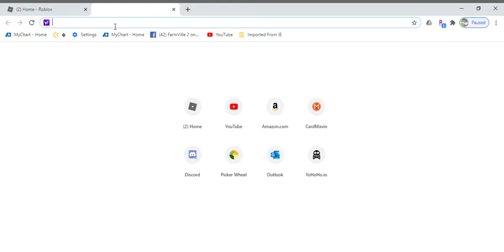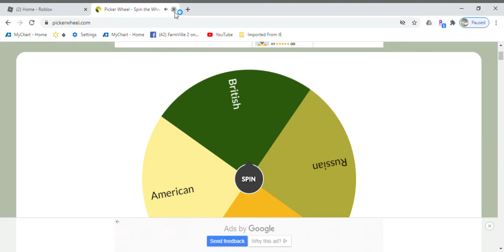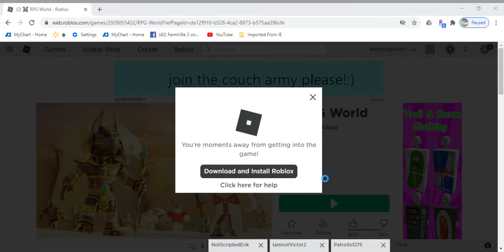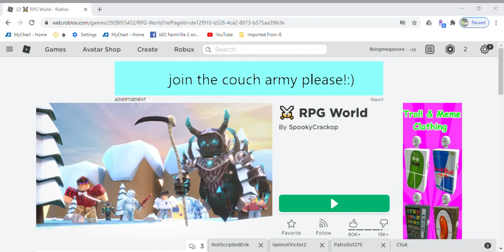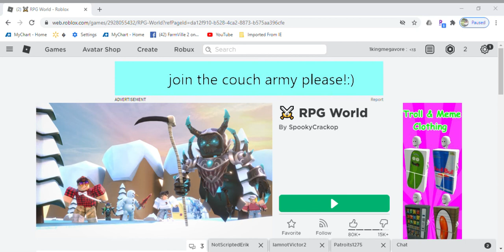Accent Thursday.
Welcome to accent thursday! Where I do an accent! on thursday.